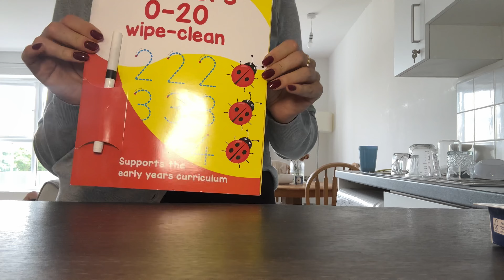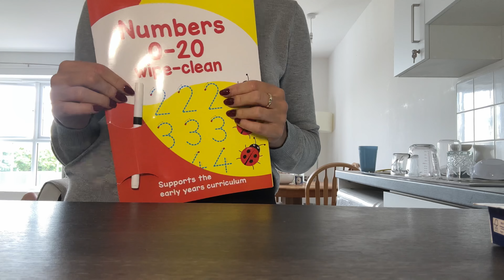Vlog | mum son movie date, Grocery hauls, New handbag, hot tub days & puppy snuggles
Welcome to another very random vlog… i hope you dont mind these, my vlogs are very spur of the moment and sporadic… please let me know if you would like them to be a little more structured and planned out.

VIDEO INFO: Video edited on Splice